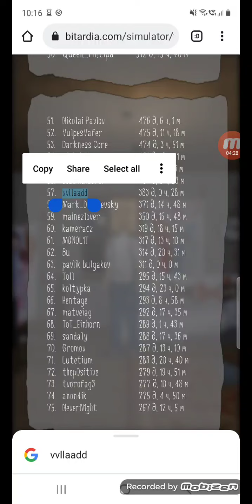Your Life Simulator Part 19!